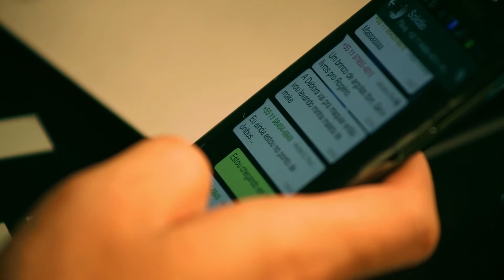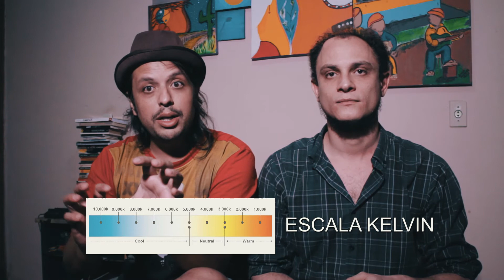Como fazer a fotografia de um filme (Cinemargem 4)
Quais são os elementos que compõem a fotografia de cinema? É uma fotografia mais artística que diz muito sobre a estória que você quer contar. Em mais um programa Cinemargem vamos debater os tipos de enquadramentos, ângulos, movimentos de câmera e luz, dando dicas essenciais para a fotografia do seu filme.